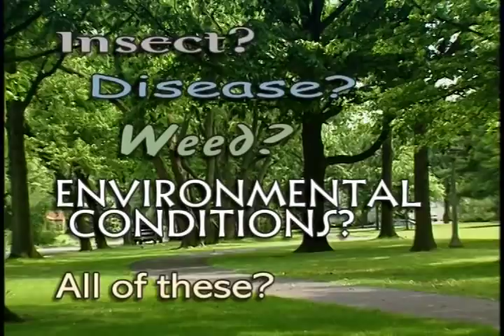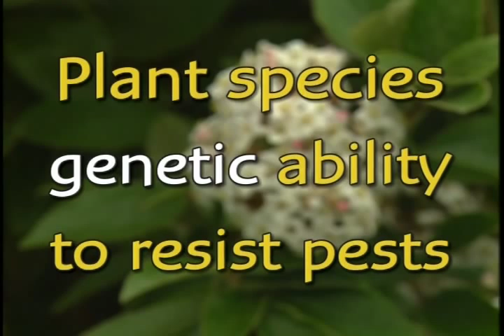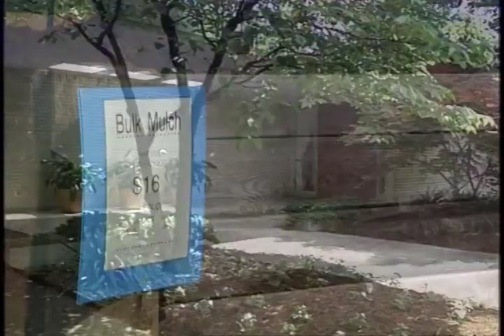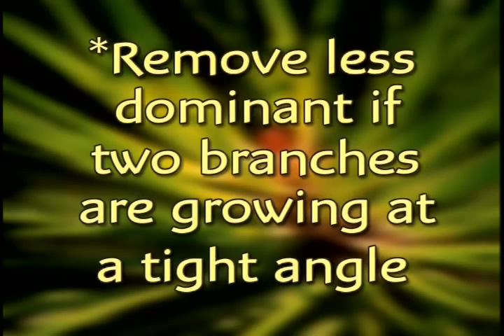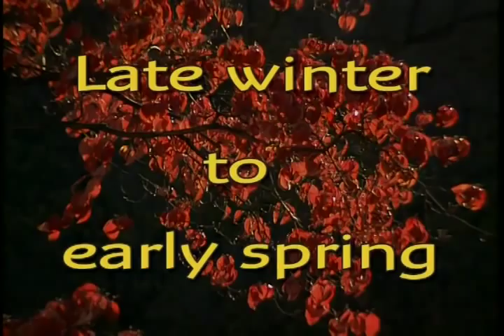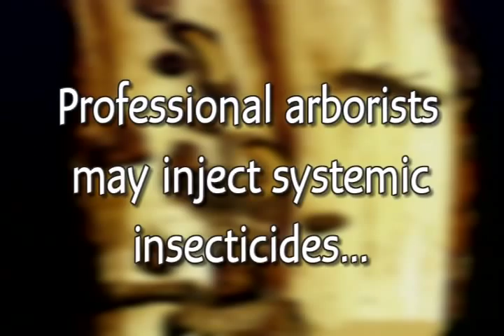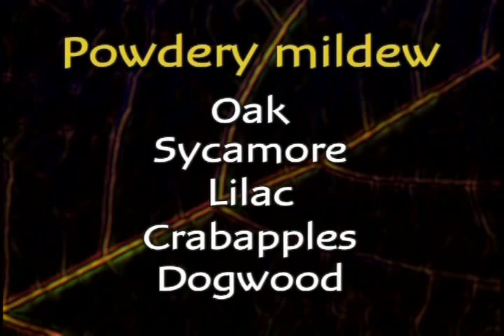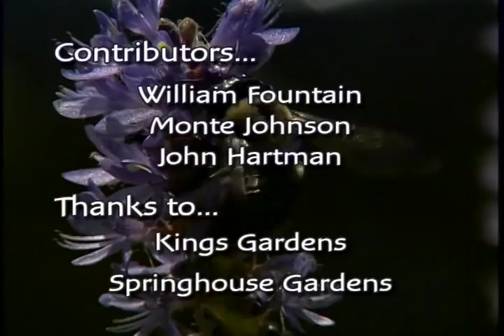Integrated Pest Management in the Home Landscape for trees and shrubs